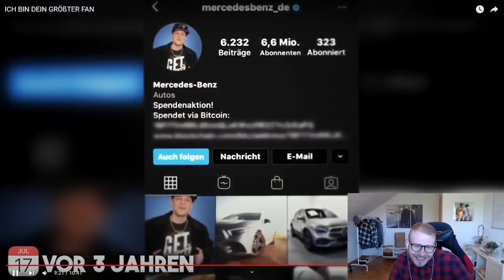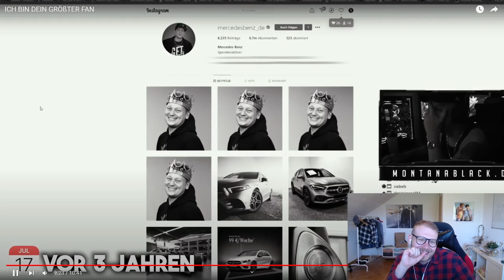ICH BIN DEIN GRÖßTER FAN | Hungriger Hugo | Reaktion mit didias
Ich wünsche euch viel spaß bei der Reaktion

Lasst gerne ein Like und folgt gerne rein.